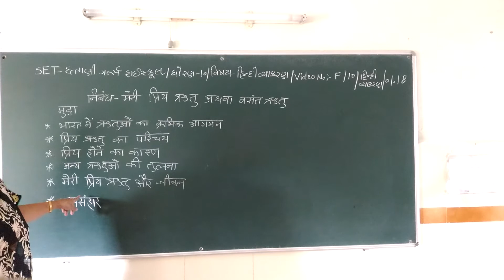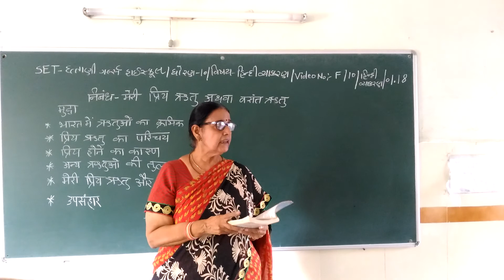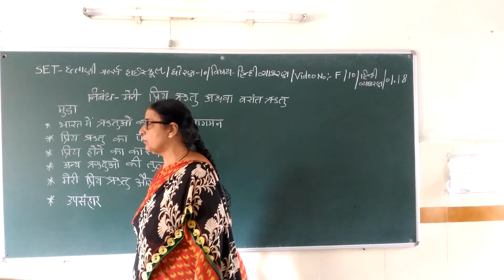SET - F/10/HIN GRA/01.18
SET –  DATTANI GIRLS HIGH SCHOOL  -  STD. -  10 – SUBJECT  - HINDI GRAMMAR  -  CHAPTER - 01.18